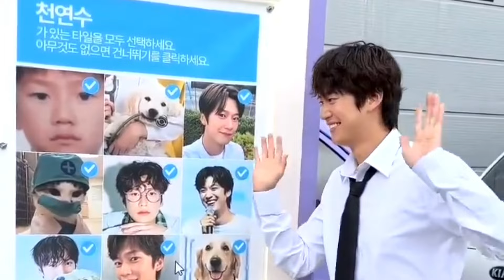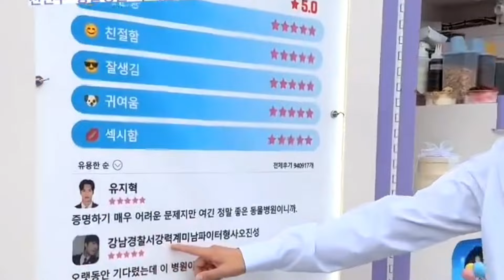Director Exits New Drama Featuring Lee Se Young and Na In Woo